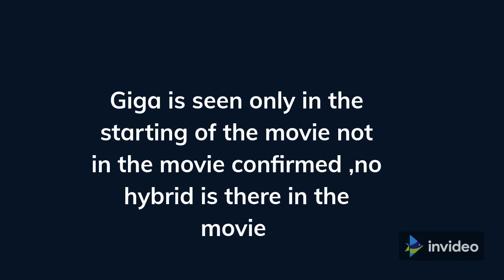Jurassic world Dominion Movie plot line leaked online !! Must watch !!